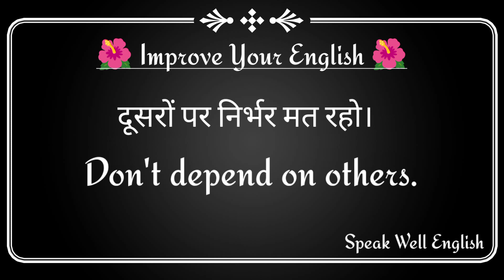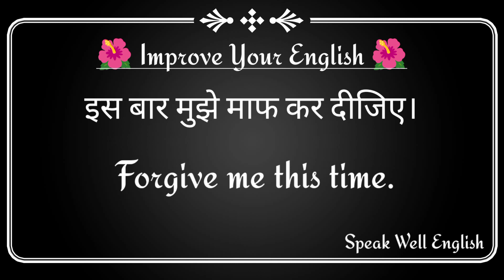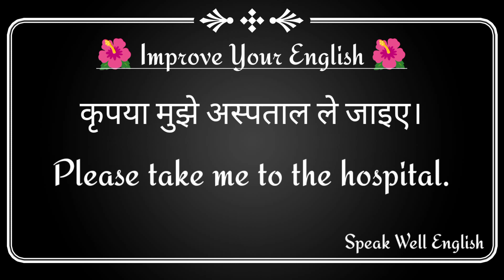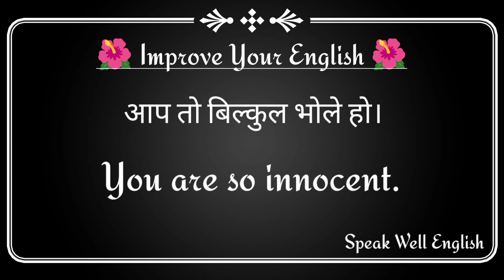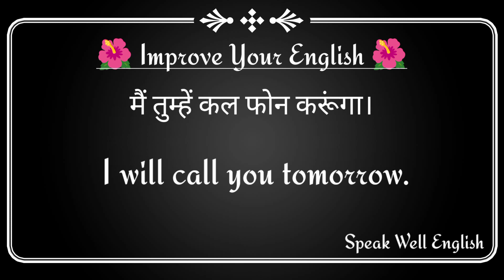अपने English को Improve करे।English sentence prectice | Daily use english sentences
english englishconversation englishspeaking englishgrammar spoken spokenenglish speakwellenglish @SpeakEnglish-qj3zo @Speak Well English

Live Class
English Sentences
English Sentences for daily Use
Daily English
50 Daily Use English Sentences
रोज़ बोले जाने वाले अंग्रेजी वाक्य
रोज़ बोले जाने वाले इंग्लिश सेंटेंसेज
अंग्रेजी बोलना सीखें
अंग्रेजी वाक्य